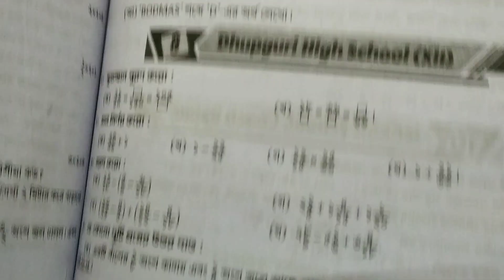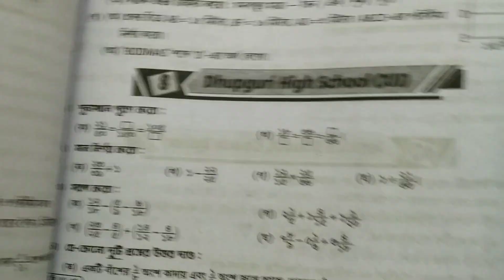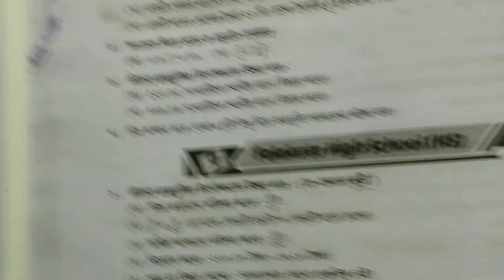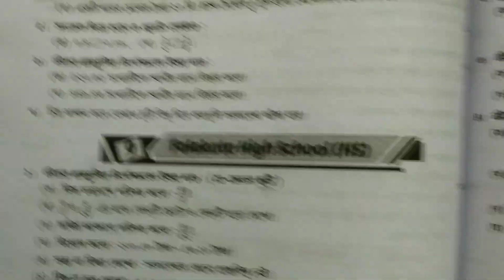Class V,Ray & Martin Prasnabichotra,Dhupguri High School(XII),2nd Summative,2023,WBBSE